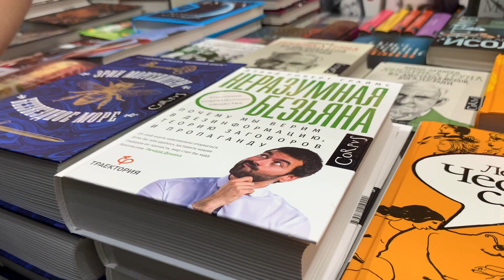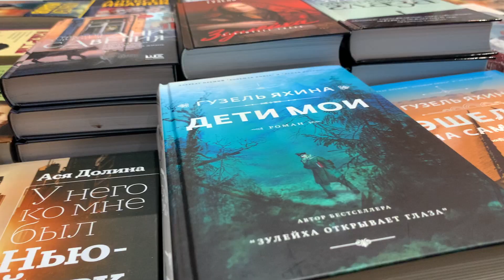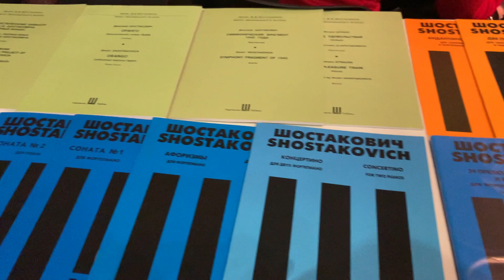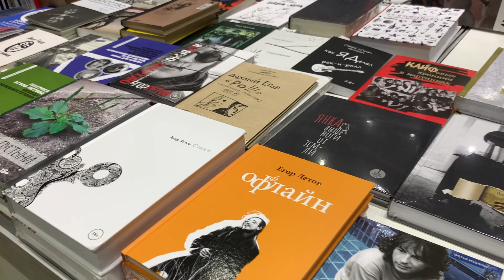Ярмарка интеллектуальной литературы Non/fictio№22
Всем привете!) В этом видео я расскажу о ярмарке, которую я посетила. И покажу книги, которые приобрела на ней :)

Ярмарка интеллектуальной литературы Non/fictio№22  проходит с 24 по 28 марта 2021 года в Комплексе "Гостиный Двор" (Москва, ул. Ильинка, д. 4).